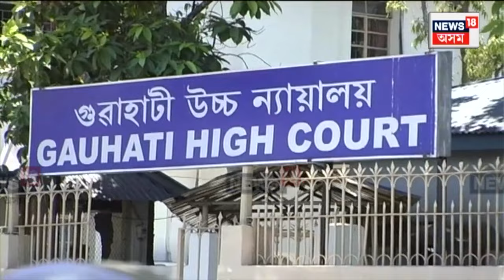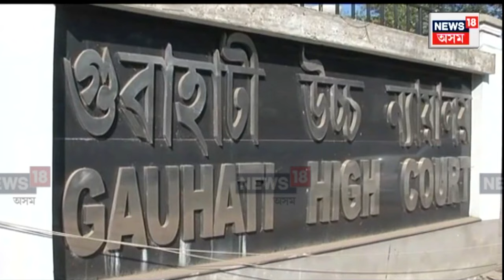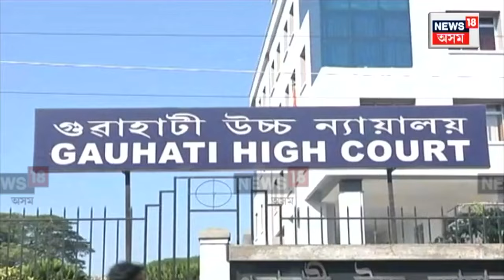Guwahati High Court Acknowledges Foreign Tribunals' Failure : ন্যায়াধীকৰণৰ ৰায়ত ক্ষুণ্ণ আদালত | N18V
Guwahati High Court Acknowledges Foreign Tribunals' Failure : ন্যায়াধীকৰণৰ ৰায়ত ক্ষুণ্ণ আদালত